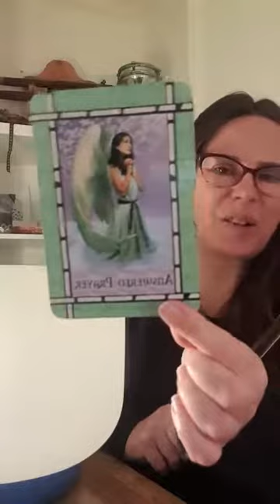Guided Morning Meditation with Crystal Bowl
A guided  meditation to help you start your day in a positive way!

Accompanied by beautiful Heart Centered Crystal Bowl.